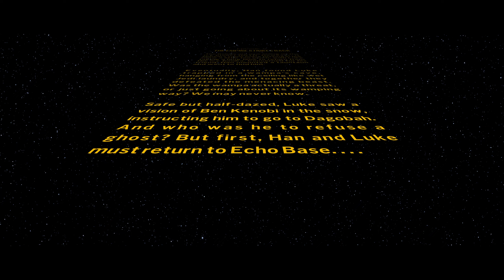LEGO Star Wars: The Skywalker Saga - Episode 18: The Falcon's Flight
Luke and the rest of the team of Rebels head out into Hoth on snowspeeders to fight back against the Empire's attack. Afterwards, they flee Hoth, and Han, Chewbacca, Leia, and C-3PO escape the Empire through an asteroid field.